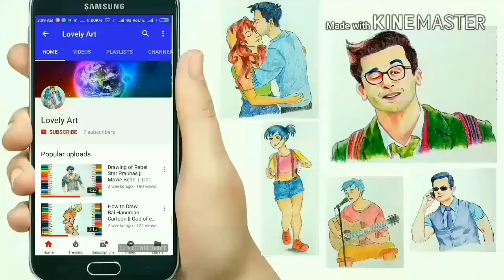How to Draw Tiger Zinda Hai Action Sketch ft. Salman Khan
Tiger Zinda Hai Action Sketch ft. Salman Khan
action packed movie Tiger zinda hai drawing, an upcoming movie of salman khan releasing on 22nd december..
its going to be a blockbuster..